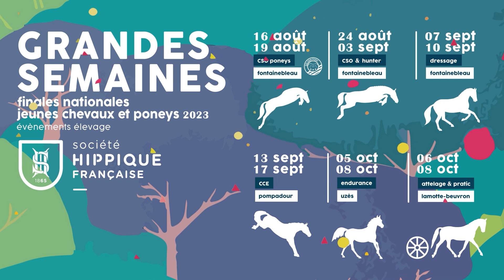Fontainebleau Dressage 2023 : Sport - Poneys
Nos trois derniers Champions mais pas des moindres, sont les trois nouveaux Champions Poneys de 4, 5 et 6 ans ! Préparez par des adultes à destination du Haut niveau pour les enfants, ces poneys n'ont rien à envier à leurs camarades chevaux :

🔹 JUST PERFECT KRYSTAL & Lana Portejoie - Championnes des 4 ans
🔸 DREAM IN CREAM & Alexandra Samard - Champions des 5 ans
🔹 MELROSE DU FEUILLARD & Sixtine Gilliot - Championnes des 6 ans

Retour en images sur ces trois podiums 🎥